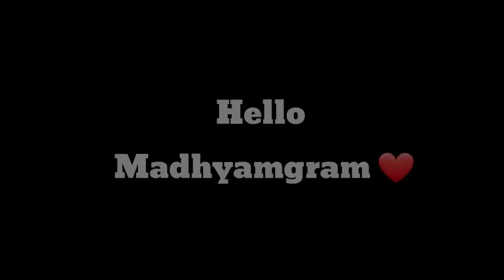WORST experience with Foodka in a PAID review! Unexpected 🤦‍♂️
Erom experience hobe bhabini! 🤦‍♂️